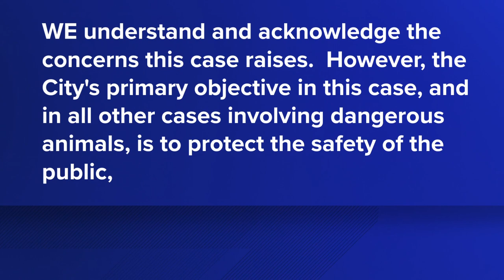Elk Grove dog owner story called into question after biting footage released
ABC10 originally reported a German Sheppard owner claimed her dog was unfairly targeted by police, but new video has residents questioning her handling of the dog.